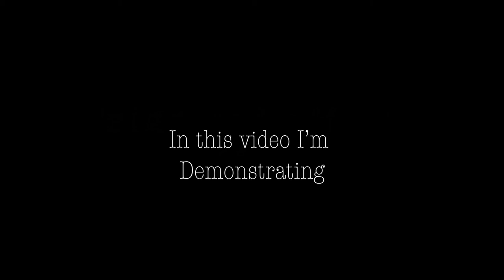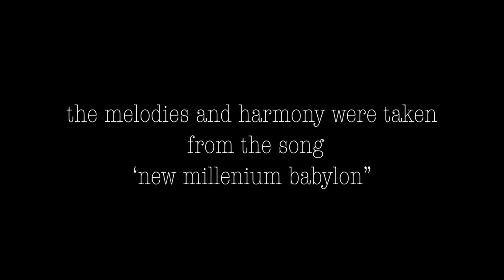triggered effects - using the phaser effect creatively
in this video I am demonstrating the Phaser effect, I have used the
Digitech Hyperphase, it's an old pedal, not something special but I like it,
because it has many modes and I can use it stereo on some occasions.
 Equipment that I used:
 Gibson SG electric Guitar
 Digitech Hyper-Phase
 Boss DS-1 (for a second overdrive sound)
Marshall DSL 15H Head on a 1x12 Marshall Cabinet.